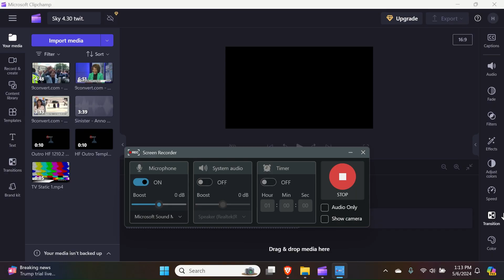The 2024 Boogeyman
Rep. Maxine Waters (CA-43rd) claims that "right wing organizations" are "training up in the hills"